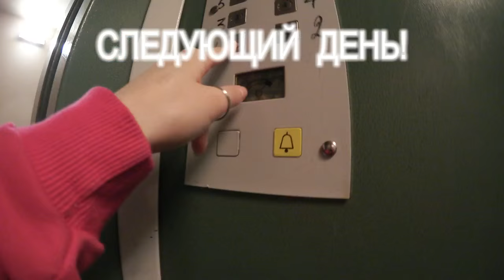# 6 SPORTS VLOG СНЕГ УШЁЛ ПРИШЛИ КЛЕЩИ